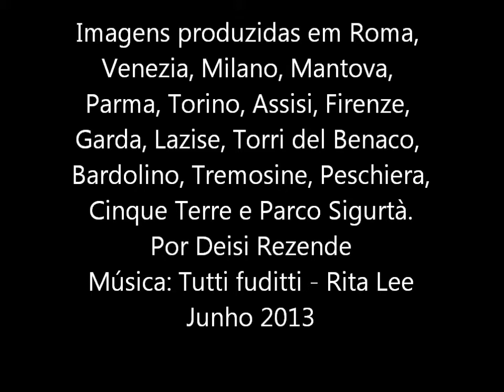Valéria na Itália